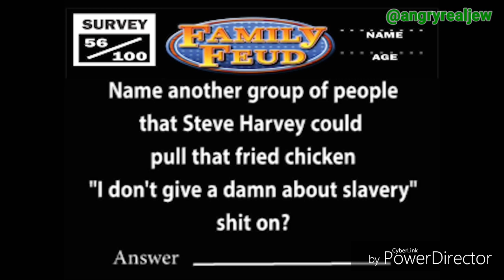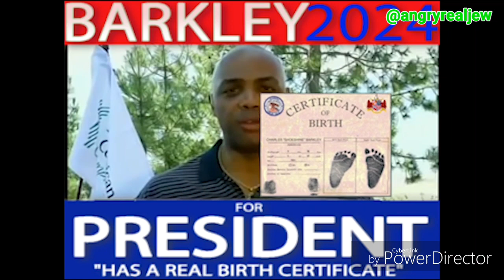TOP COON OF THE YEAR (SELLOUTS)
ISRAELITES who sold out awards